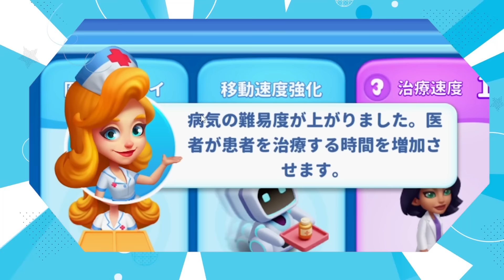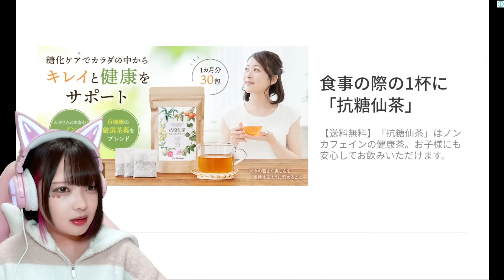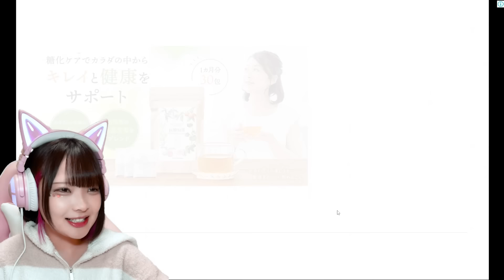自分の病院をつくって手術するゲームが大変すぎる【Happy Hospital】【バカゲー】【たまちゃん】